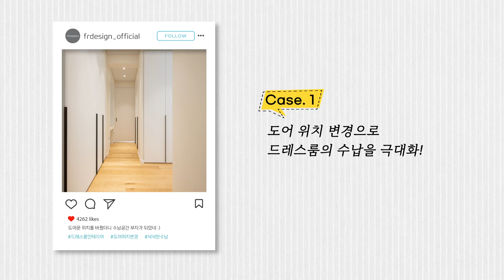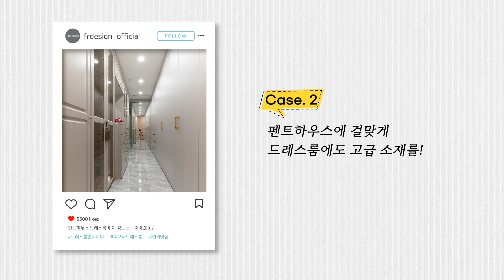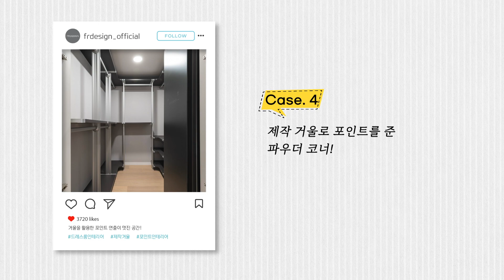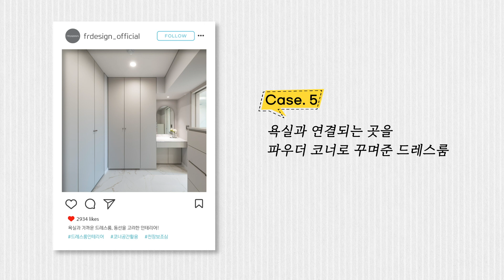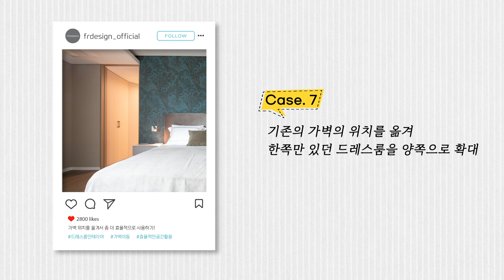다양한 드레스룸 사례로 보는 공간활용의 마법!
물론 집이 넓어서 남는 방을
드레스룸처럼 사용하면 얼마나 좋을까요?

하지만 대부분 그렇지 못한 경우가 더 많습니다.

오늘은 주어진 공간 안에서 다양하게 연출된
드레스룸과 파우더공간을 모아봤습니다.

함께보시면서 좋은 영감 얻으시길 바랄게요 :)

사람과 공간을 바라보는 가치있는 한 끗,
이제 에프알TV를 통해 공개하고자 합니다.